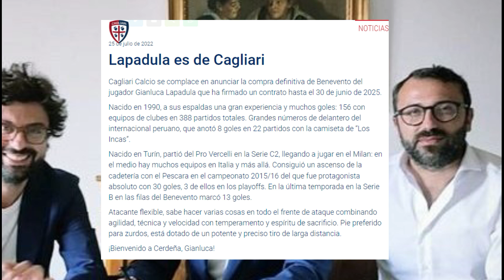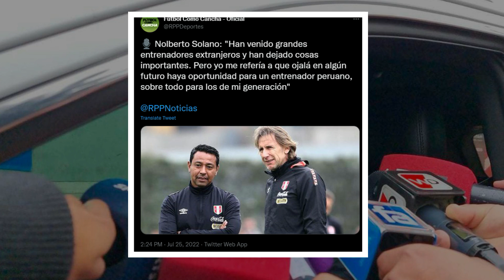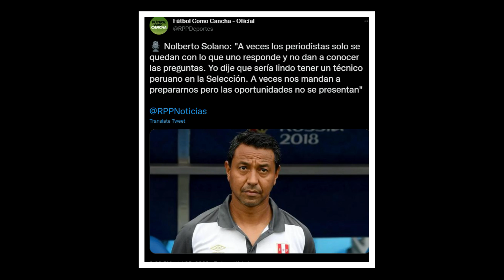GIANLUCA LAPADULA FICHÓ POR EL CAGLIARI, NOLBERTO SOLANO SE MANDA COMO REEMPLAZO DE RICARDO GARECA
GIANLUCA LAPADULA FICHÓ POR EL CAGLIARI, NOLBERTO SOLANO SE MANDA COMO REEMPLAZO DE RICARDO GARECA SELECCION PERUANA